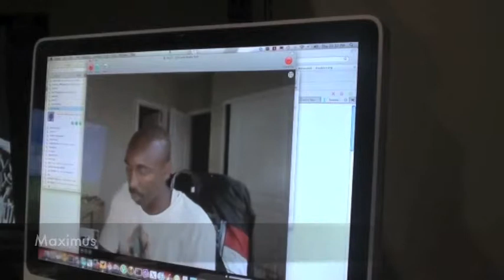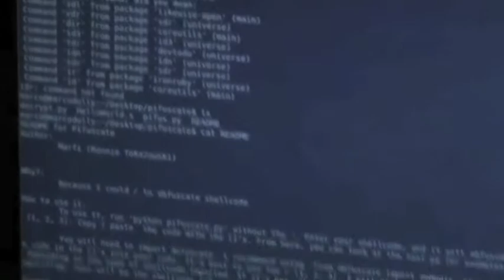The Making of Shaolin Tools 2nd Trailer